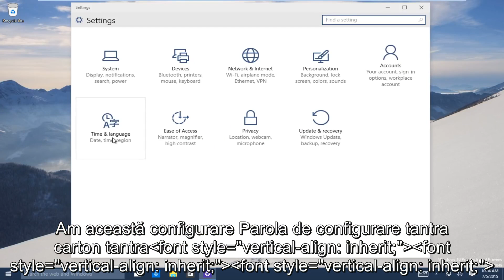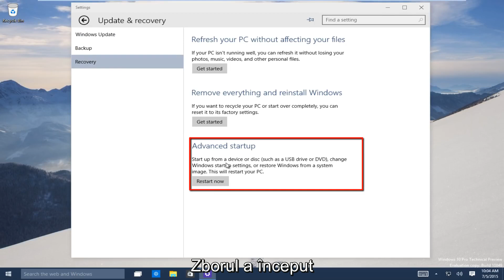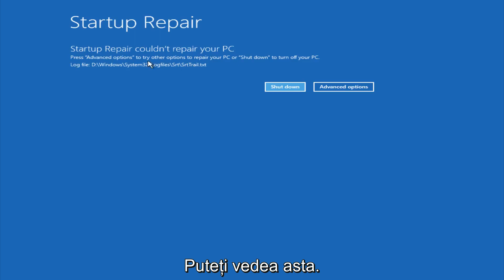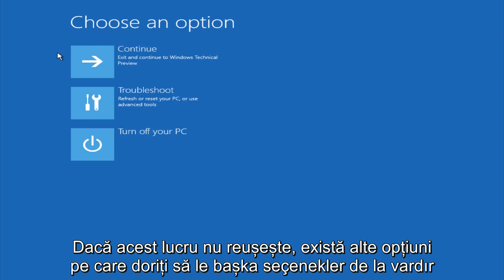Cum să reparați Windows 10 folosind reparații automate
Reparați Windows 10 folosind reparații automate

Acest videoclip arată cum utilizează Instrumentul de reparare automată încorporat în Windows 10. Acest instrument poate rezolva diferite probleme, inclusiv fișiere corupte, partiții de sistem, sectoare de boot și drivere în mod automat. Acest tutorial se aplică și utilizatorilor de Windows 8 / 8.1

Dacă nu puteți porni în Windows pentru a rula acest instrument, consultați videoclipul meu de reparare de pornire (care este practic o problemă pentru a ajunge la opțiunile de depanare)

Reparați Windows 10 folosind Reparare automată

Dacă aveți probleme cu computerul, cum ar fi repornirea buclei sau fișierele corupte cu Windows, utilizați Reparare automată pentru a repara Windows 10 este un bun început. Reparația automată sau repararea Porniți poate repara, rezolva și ajuta la recuperarea unor probleme comune în Windows 10. Această soluție poate să nu rezolve toate problemele de pornire ale computerului, dar este un bun punct de plecare. Acesta poate rezolva cheile de registru corupte și problema de actualizare Windows actualizată. O altă problemă obișnuită a computerului este un driver sau program de software corupt. Executarea reparațiilor de pornire pe computer poate rezolva problemele care împiedică Windows să se încarce pe computer sau laptop. Amintiți-vă că acest instrument nu este o soluție unică pentru toate instrumentele, are limitele sale, dar toate nu sunt pierdute, aveți alte opțiuni deschise, precum restaurarea sistemului, recuperarea imaginilor de sistem, actualizarea PC-ului și resetarea computerului.

Pasul 1: Plasați CD-ul sau USB-ul în unitatea dvs. și continuați să porniți de la acesta
Pasul 2: Când ecranul de instalare apare, căutați în partea stângă jos și selectați „Reparați computerul”.
Pasul 3: Acum veți vedea un ecran care spune „Alegeți o opțiune”. Selectați „Depanare”, apoi „Opțiuni avansate”, apoi „Reparare la pornire”.

Nu uitați că o copie de siguranță a datelor pe care o puteți face în mod regulat vă poate salva multă dificultate pe termen lung.